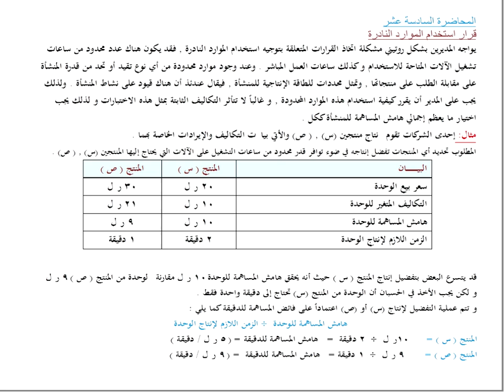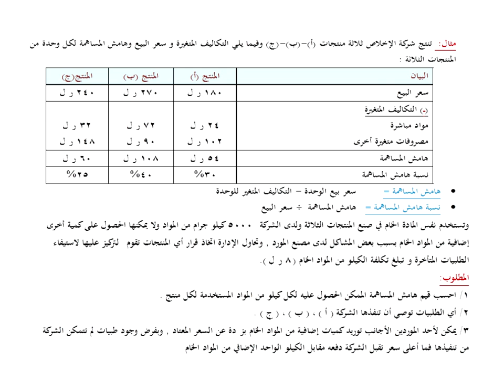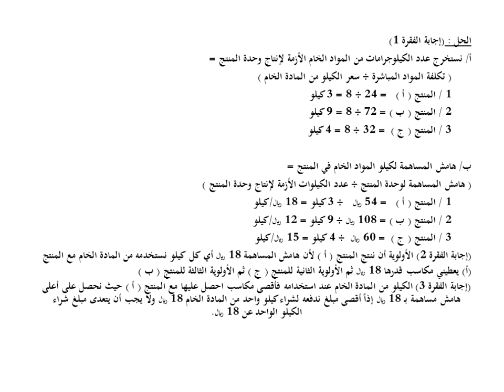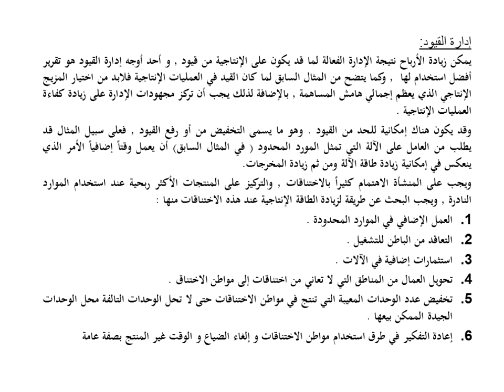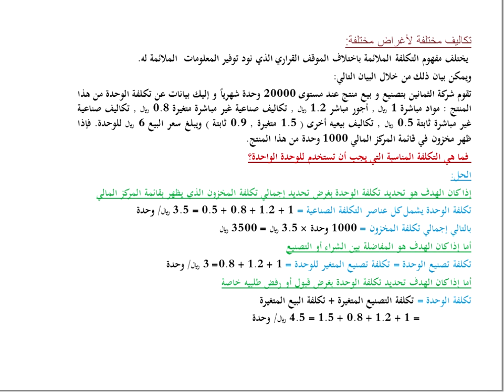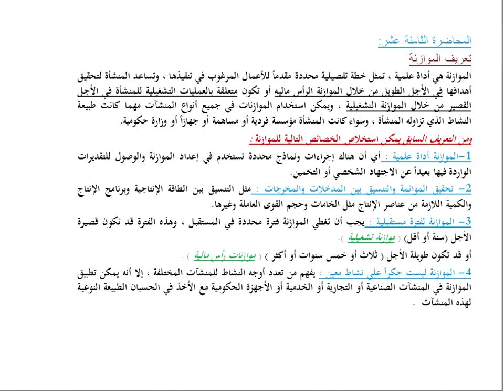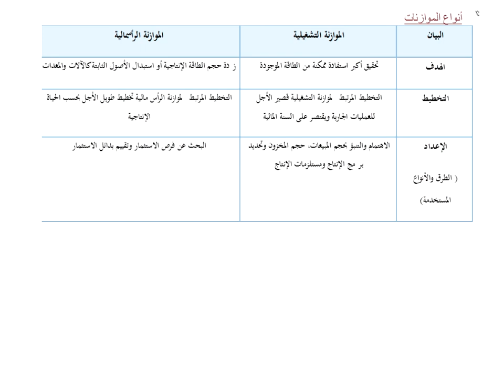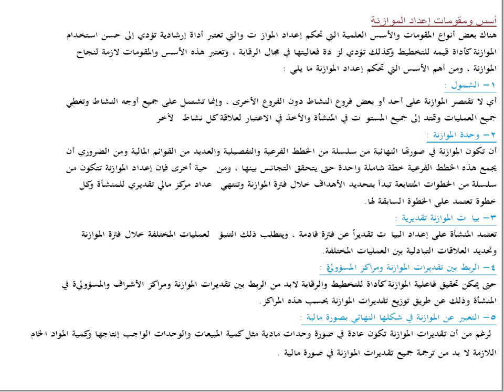اللقاء الحي السابع لمقرر المحاسبةالادارية لعام 1441